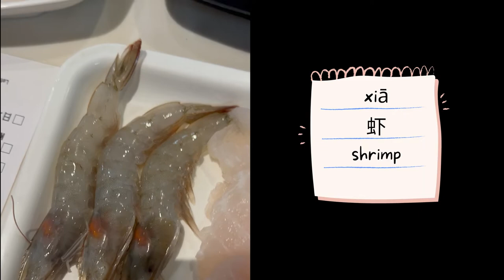【Chinese Vlog】 Hot Pot Restaurant 火锅店 - Learn Mandarin Chinese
Hey everyone! Anyone here who also loves Chinese hot pot? Learn some food vocabulary with me through my hot pot dinner.